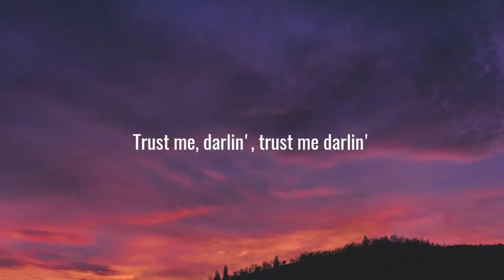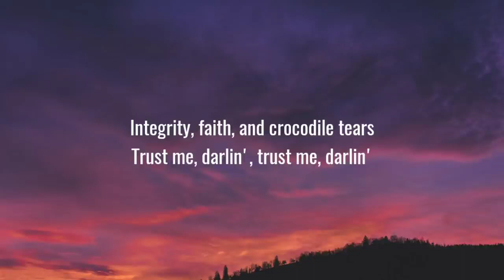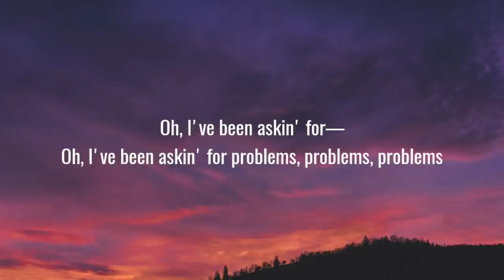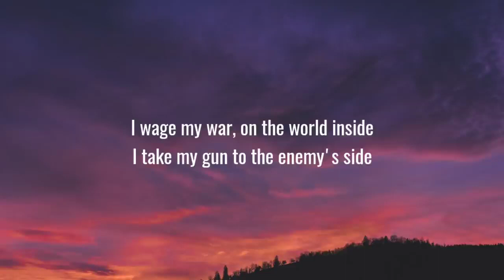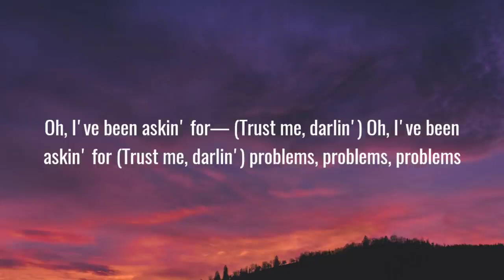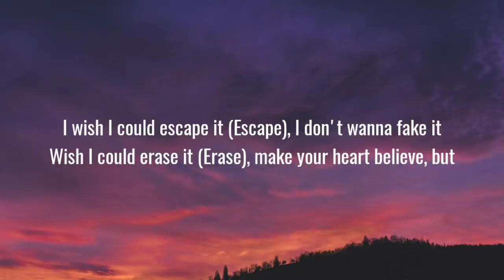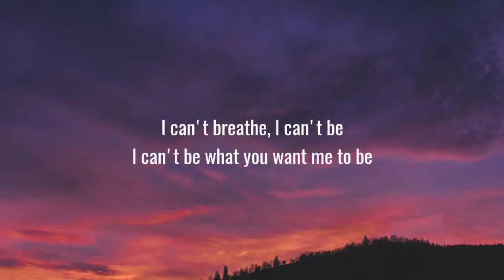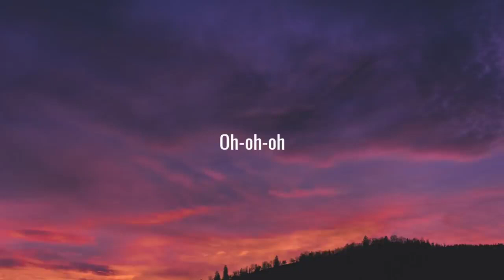Imagine Dragons - Bad Liar (Lyrics)